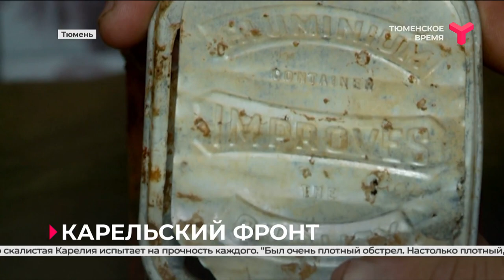Карельский фронт | Тюмень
О Карельском, самом протяжённом фронте в годы Великой Отечественной войны, расскажут экспонаты. Тюменцы сейчас готовят новую экспозицию по следам экспедиции, которая впечатлила даже опытных поисковиков. Погрузиться во времена, когда главной для людей была только Победа, можно будет и вживую, и онлайн — в социальных группах областного поискового центра.